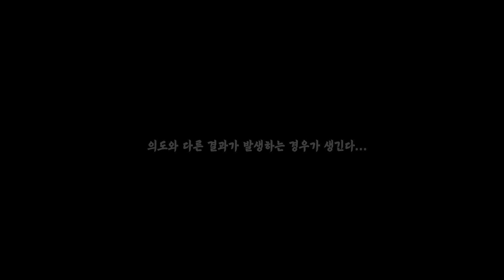Escape Room Game_Trailer Video